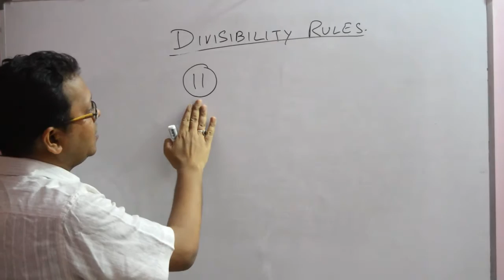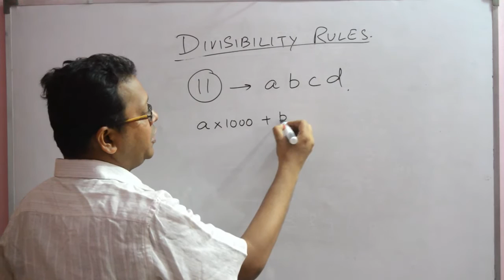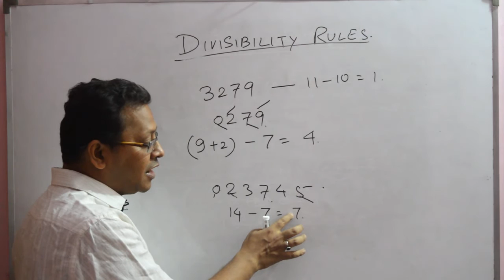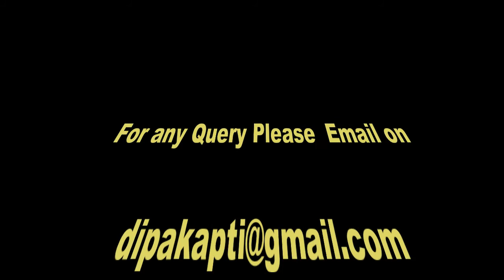Number System Divisibility Rule for 11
We will be shortly uploading time driven tests. So keep watching and learning.